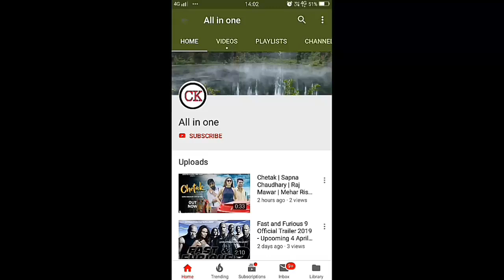breakup for girls in tamil whatsapp status love failure new whatsapp status video 2018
girl love failure songs in tamil mp3,

female love failure video songs tamil,

female love failure album songs in tamil,

girl love failure status in tamil,

female love failure songs in telugu,

girl love failure songs in tamil whatsapp status,

girl love feeling song in tamil download,

breakup stories in tamil,

famous tamil love failure songs,

love failure songs in tamil 2015,

love failure songs in tamil female voice,

love failure songs in tamil 2017 mp3,

love failure song tamil status,